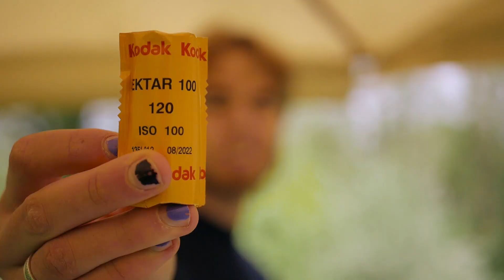"Sinners" photoshoot on film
Behind the scenes of the photoshoot; "Sinners"
Shot by Mickey Minnaar

Photography:
Jor Broeder

Modeling:
Kate Stobbink
Jasmijn van Balgooi

Fashion:
Famke Walther

Art:
Leonie Leeuwenberg